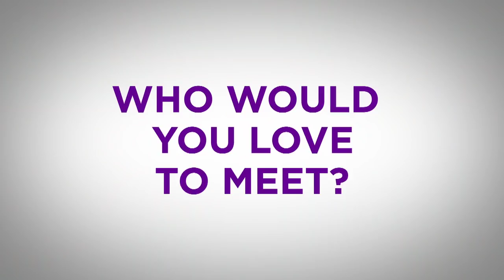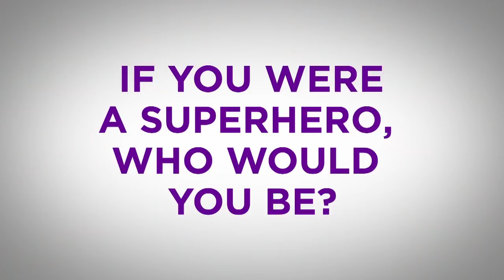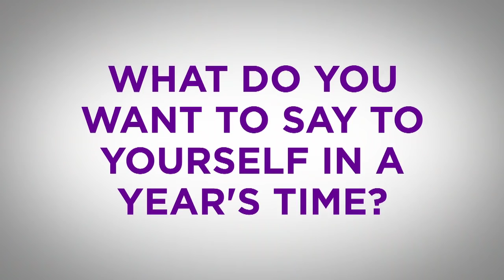Quick Fire Questions with Coco Gauff at Wimbledon 2019